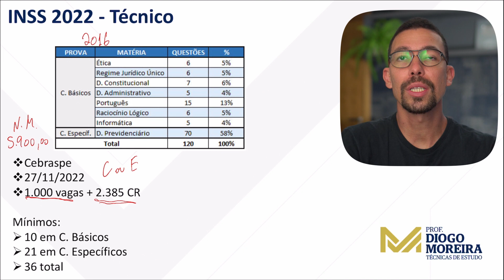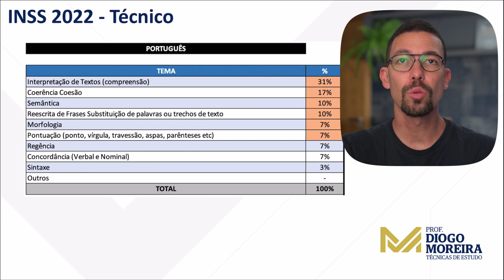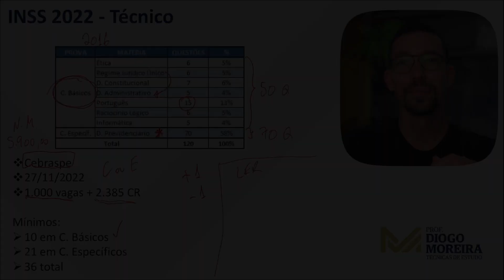Concurso INSS 2022 Análise do edital e dicas de estudo